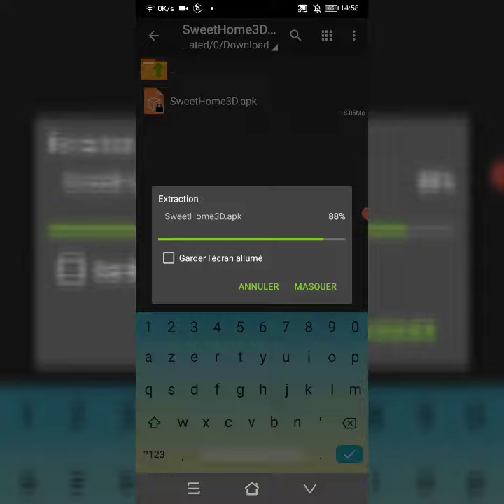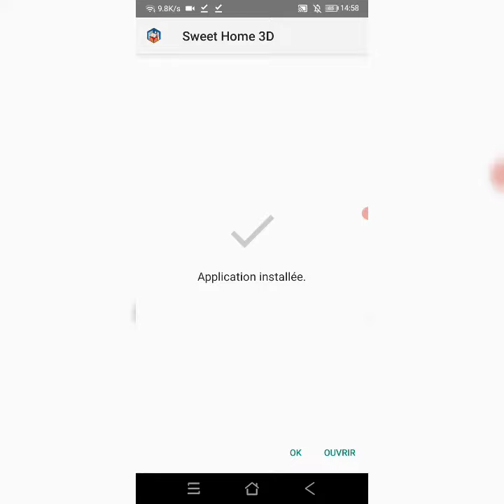COMMENT AVOIR SWEET HOME 3D SUR TELEPHONE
TAGS (ne pas prêter attention)

Tag-Generator-Youtube-sweethome-android,tutorial-global

sweethome vacation
sweethome veterinary hospital
sweethome vet
sweethome vinyl
sweethome village
sweethome yoga
sweethome yoga paris
sweethome zillow
sweethome zeeland
sweethome 13 rue henri rene
sweethome 3d
sweethome 3d avis

sweethome 5
sweethome 5d
sweethome 6
sweethome 67
sweethome 7
sweethome gimy
sweethome sanitation
sweethome
sweethome asnieres
sweethome best sheets

sweethome for mac
sweethome for ipad
sweethome inn
sweethome international llc
sweethome indo sub
sweethome instagram
what is sweethome 3d
sweethome office chair
sweethome or
sweethome or real estate
sweethome
sweethome water heater price
sweethome review site
sweethome alabama review
sweethome 3d review
sweethome mattress topper
sweethome washer dryer
sweethome best washing machine

android 1
android  1 games
android auto
android tv
android auto apk
android one
android sdk
android x86
android 10 samsung
android version

windows 365

fortnite tracker
fortnite mobile
fortnite gg
fortnite a2f
fortnite epic games
fortnite skin generator
fortnite gratuit
fortnite switch
fortnite extrait littraire
fortnite saison 6
fortnite db
fortnite skin
fortnite competition-team crouton-global

sweethome rocbaron
sweethome rixheim
sweethome rennes
sweethome rts
sweethome reviews
sweethome radom
pc optimum
pc portable
pc benchmark
pc banking
pc world
pc componentes
pc part picker
pc factory
pc gamer

pc virtuel en ligne
pc virtuel gamer
pc valant division
pc vs ps5
pc ventilateur bruyant
pc vr ready 2020
pc vert
pc vs console
pc vibox avis
pc vs mac
pc watercooling
pc windows
pc windows 10 pas cher
pc windows 10 pro
pc wizard
pc windows 7
pc wallpaper

pc windows 10 lent
pc wikipedia
pc windows xpTag-Generator-Youtube-gaming-global

gaming accessoire
gaming business school
gaming bed
gaming box
gaming boosterTag-Generator-Youtube-football-global

football manager

football barcelone

football bundesliga
football belge
football bayern
football bleuets
football bresil
football bara
football benfica
football bundesliga 2
football ce soir
football coupe du monde 2022
football club de nantes
football club de marseille
football coupe du monde
football classement ligue 1
football ce soir  la tl
football club
football coupe de france
football club des girondins de bordeaux
football championnat de france
football champions league